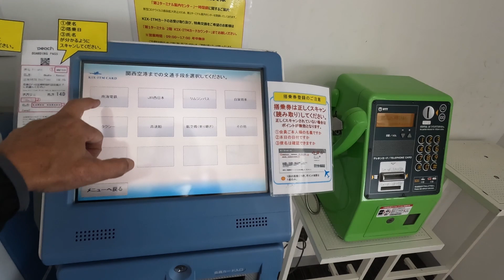ピーチホーダイパスで行く MM235（関空-石垣）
Peachホーダイパスを使った第三弾は石垣です。
レンタカーを借りて島一周したいところですが、今回はバスで中心街を見て回ります。

camera：GoPro HERO10 Black、Pixcel4（5G）